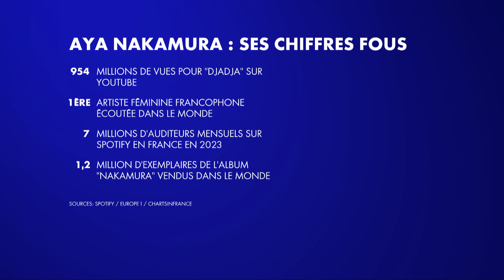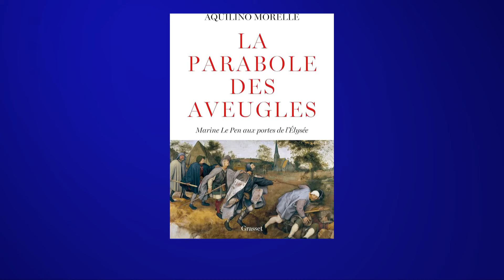Rachida Dati apporte son soutien à Aya Nakamura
Aujourd'hui dans "Punchline", Laurence Ferrari et ses invités débattent du soutien de Rachida Dati apporté à Aya Nakamura après le déferlement de haine et de racisme dont elle a été victime.